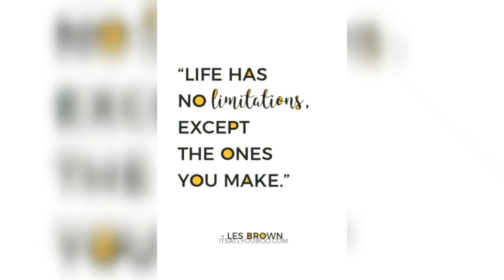No Llimitations S1 E7 Appreciate what you have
Catch DJ Nyamz Wednesdays and weekemds on radio flora on the tune-in app